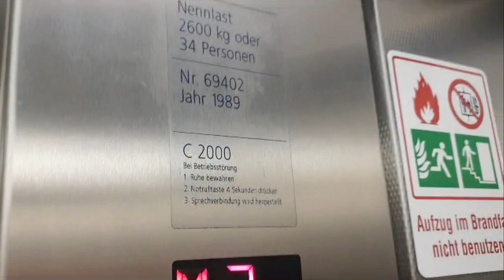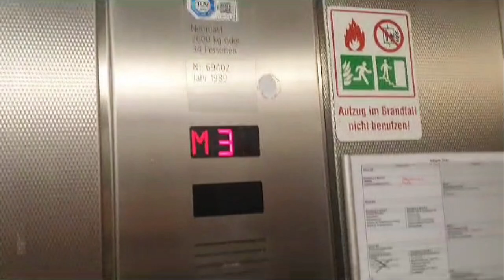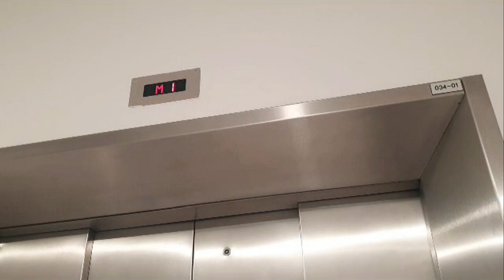Schmitt + Sohn Aufzug vom Baujahr 1989 in einer klinik Erlangen Teil 1/2